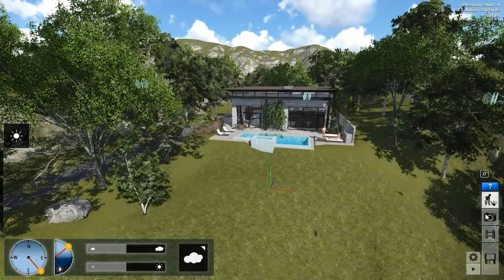06 24 Configurar niebla